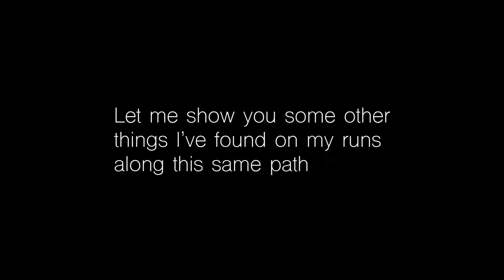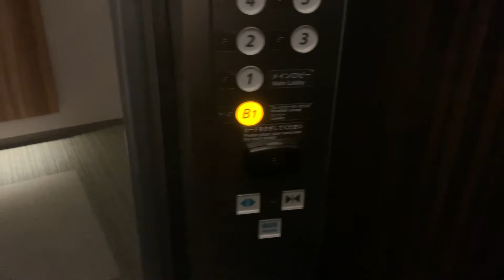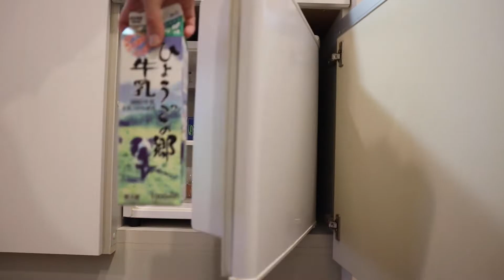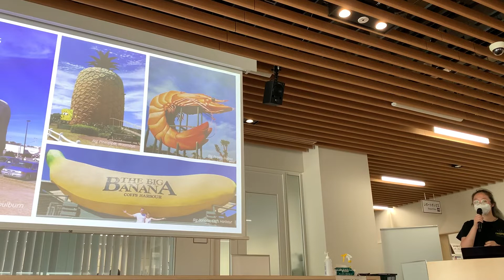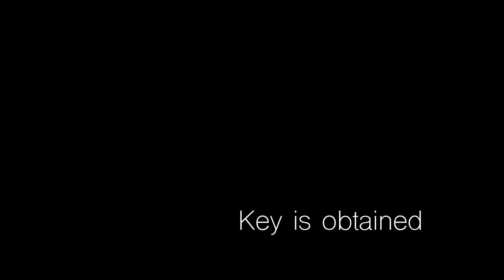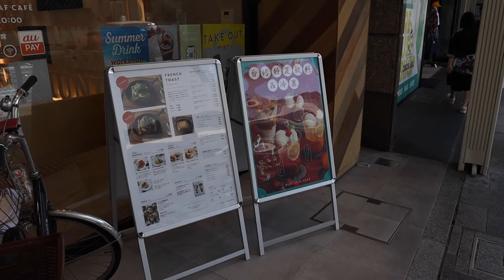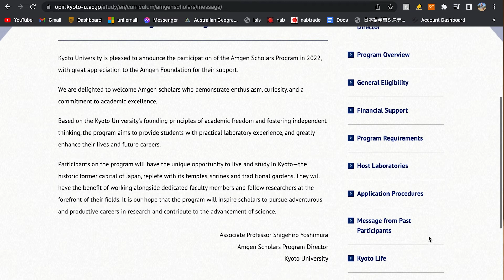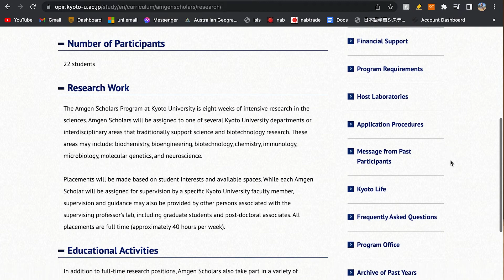kyoto day in the life | research internship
I’ve been living in Kyoto for the last two months as part of the Amgen Scholars Program. Here I document what it’s like on a somewhat typical day. To be honest, usually we have fewer program program-arranged activities and we are in the lab from around ~9am-5pm. But the rest of the time we are free to do anything we like in Japan!

22 of us were selected from around the world to conduct research at our chosen lab in Kyoto University. Flights and accommodation are paid for, and we get a stipend to cover over living costs (food, transport). The program is open to any undergraduate interested in research, and I would encourage you to apply! They also do summer programs in other parts of the world like Europe and the US, so you can choose where you’d like to do.

~music~